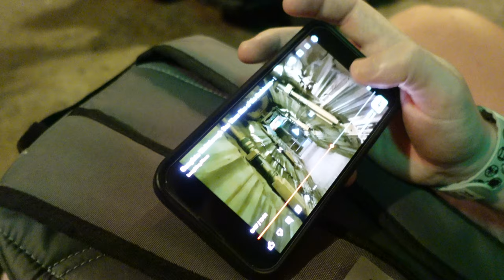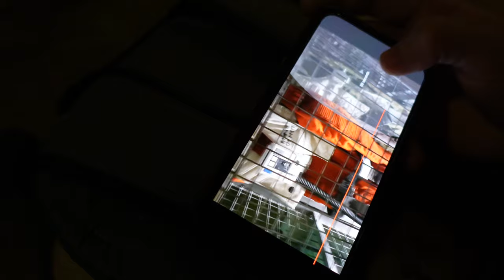WALT DISNEY WORLD DAY 3 | HOLLYWOOD STUDIOS, BLIZZARD BEACH & LIBERTY TREE TAVERN FOOD VLOG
HI BESTIES♡ Todays vlog is all about Rope dropping Hollywood studios and then being *spontaneous* like we always are and heading to Blizzard Beach! such a fun and cool day, afterwards relaxing going into Magic Kingdom where we had a Dining reservation for Liberty Tree Tavern!!!

Enjoy Besties xoxox

Here to uplift and let this place be a real happy and calm space on the internet, Thankyou for being a bestie! I appreciate you🤍
Lots and lots of love xxxx